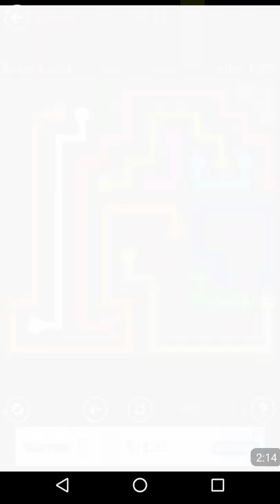Flow Free - Daily Puzzles (May 7, 2017)